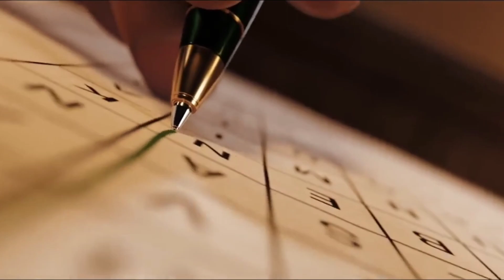THALAPATHY 68 UPDATE 🤩 | THALAPATHY 68 RELEASE DATE 🎉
"PR Production" is a dynamic and engaging YouTube channel dedicated to the world of multimedia production and creative content. With a focus on delivering high-quality videos and captivating storytelling, PR Production showcases the art and science behind the creation of visually stunning films, documentaries, music videos, and more.

On this channel, you'll find a wide range of content designed to inspire, educate, and entertain. From behind-the-scenes glimpses into the filmmaking process, including pre-production planning, cinematography techniques, and post-production editing, to insightful interviews with industry professionals, PR Production offers a comprehensive look at the world of multimedia production.

The channel is curated by a team of talented and experienced professionals who are passionate about their craft. They share their expertise, tips, and tricks, providing aspiring filmmakers, videographers, and content creators with valuable insights to enhance their own projects.

Additionally, PR Production often collaborates with talented artists, musicians, and creators from various fields, resulting in unique and captivating collaborations that push the boundaries of creativity.

Whether you're an aspiring filmmaker, a videography enthusiast, or simply someone who appreciates high-quality visual storytelling, PR Production is your go-to destination for inspiration, knowledge, and entertainment in the world of multimedia production.